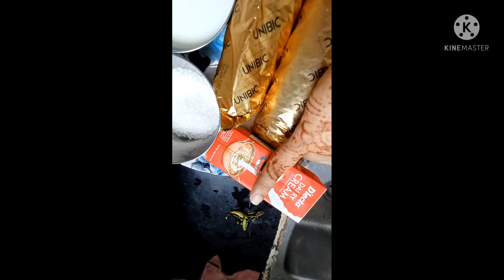chocolate 🍫 biscuits se bnae chocolate mousse so very tasty 😋 😍 😜 👌